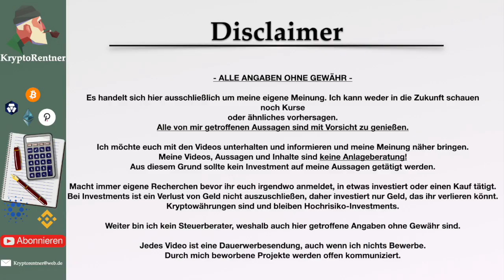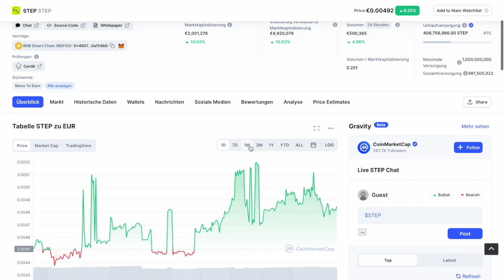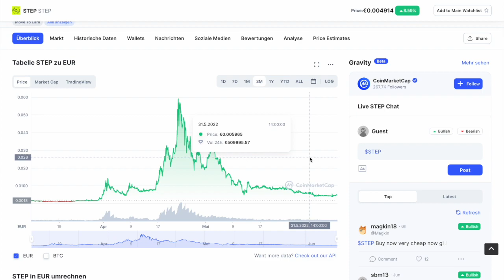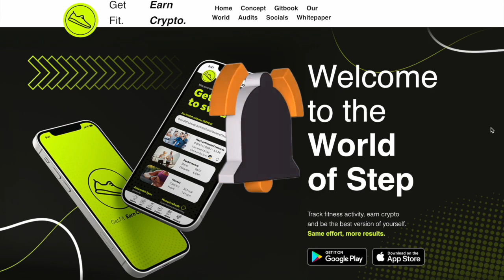Walk With Step - Neue Regel, bekommst du ab morgen Belohnungen?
Mit der neuen Regel kann es sein, dass du bei Walk with Step ab morgen keine Belohnungen mehr bekommst.

✅ Videoschnitt:  Final Cut Pro

►Meine Partner◄